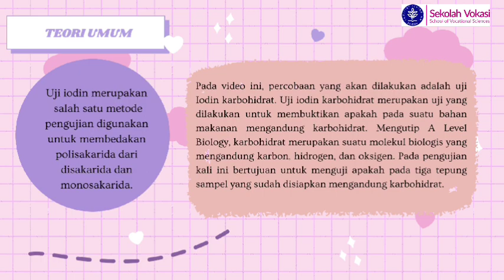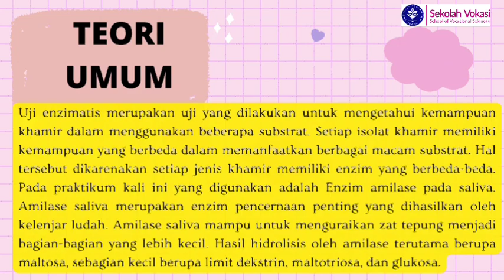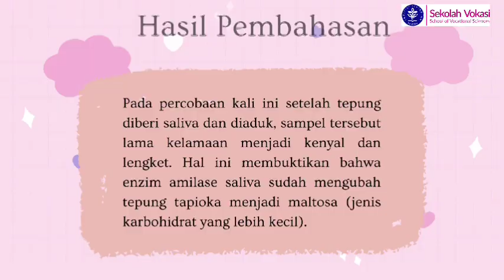BP2 Video M2 Amelia Indah Pariansyah J0305211123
BP2 VIdeo Pembelajaran mohon saran dan masukan